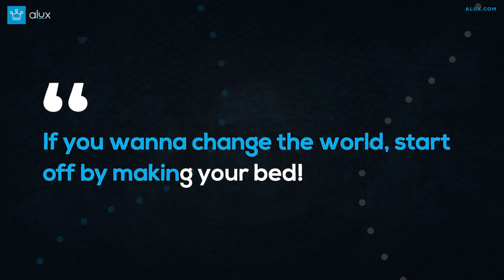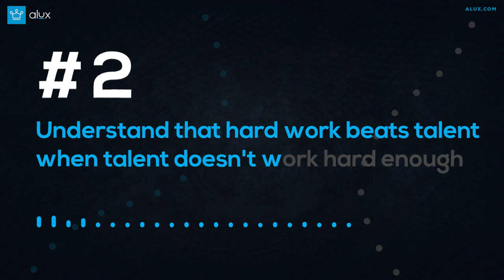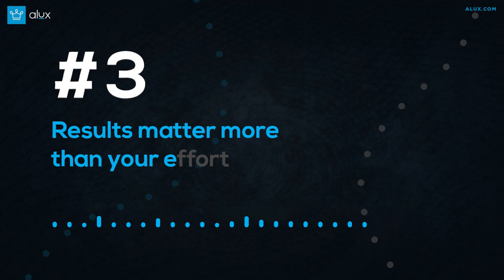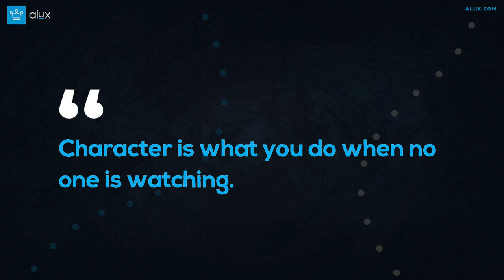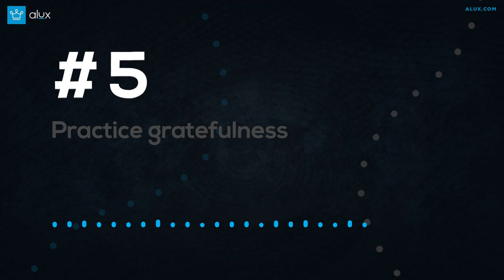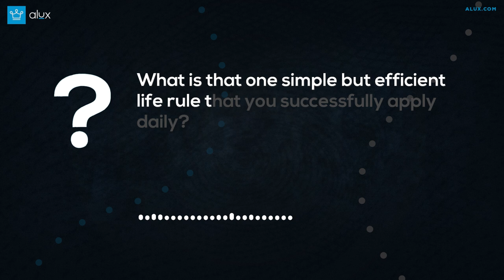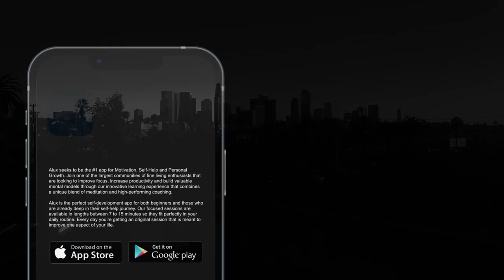Stupid Simple Life Rules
In this Alux.com video we will be answering the following questions:
What are some Stupid Simple Life Rules?
What are the most simple rules in life?
What simple rules to follow in life?

00:00 - Intro
00:26 - Make your bed first thing in the morning
02:38 - Understand that hard work beats talent when talent doesn't  work hard enough
04:48 - Results matter more than your effort
07:10 - Do your best even when no one is watching
08:38 - Practice gratefulness
10:15 - Never lie again